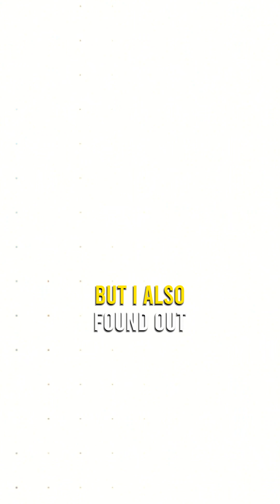Why would you trust your financial future with unqualified financial advisors?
Let's dive into something incredibly important yet often overlooked: how we handle our investments. It's a lot like finding the right doctor. You wouldn't trust your health to just anyone, right? So, why would you trust your financial future with unqualified financial advisors?

It's not just about growing your wealth; it's about securing your dreams, your hard work, and ultimately, your future.

Here's the deal: the world of investment is full of voices. Some belong to well-meaning friends or family. They love you and want the best for you, but let's face it, love doesn't equal financial expertise. Then there are the financial advisors. Some are brilliant, but others might be more about the sale than the substance, not really knowing the best avenues for your money.

This is where it gets interesting. You've probably heard that to really excel at something, you need decades of experience. That's partly true, especially in the complex world of investments.

But here's a thought – what if you don't have to walk that long road alone? What if you could have someone who’s already navigate this maze guide you through it?

That's where I come in. Think of me as your investment partner, someone who's been through the thick and thin of the financial markets. I've seen the ups and downs, the twists and turns. And I'm here to share all of that with you – not just as a guide but as someone who genuinely wants to see you succeed.

But this isn't just about following someone else's footsteps. It's about learning to identify opportunities yourself, understanding the risks and rewards, and making decisions that align with your goals. It's about becoming financially savvy, so you're not just depending on advice but also growing your own investment acumen.

So, how do we do this? We start by understanding your financial goals. Are you saving for a house, planning for retirement, or looking to grow your wealth? From there, we'll explore the world of investments together – fixed income, art, stocks, bonds, real estate, private equity, hedge funds and more.

I'll help you understand the investment language, the market trends, and how different investments work. As a natural outcome, I grow your money, as a team, you get the results, I will do the hard work.

But it's not just about the technical stuff. It's also about the mindset. Navigating the investment world requires patience, resilience, and sometimes, the courage to take calculated risks.

Together, we'll build not just your portfolio, but also the mindset that helps you stay steady in the face of market fluctuations.

In short, you're not alone on this journey. With my years of experience and expertise and your cooperation to let your money grow, we'll work together to make your financial dreams a reality.

Let's start this exciting journey of turning you into a savvy investor, ready to seize the best opportunities out there. Let’s grow your money together!